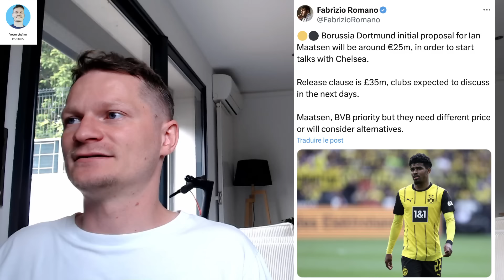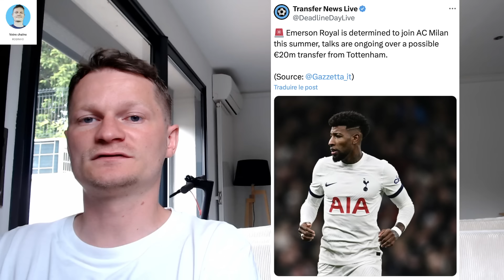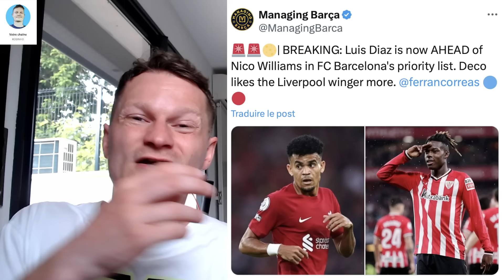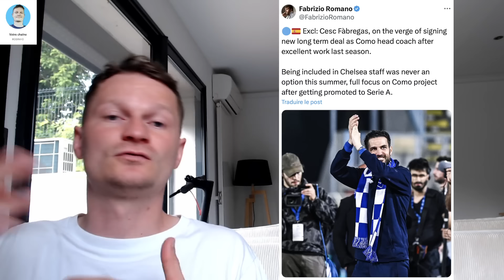🚨 GROS TRANSFERTS 🔥 MERCATO 2024 ✅